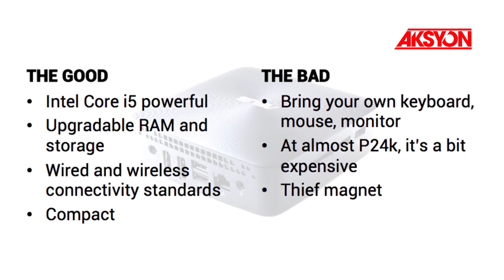ASUS VivoMini UN65H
For more news and insights for Filipinos worldwide, visit us